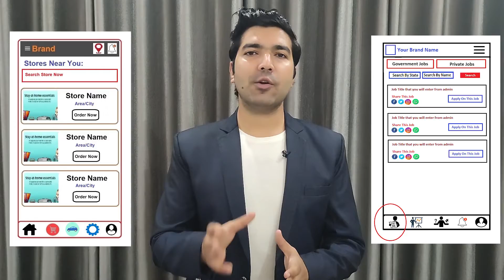Website & App Development Company in Ghana | Website, App Developers - Freelancer in Ghana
Are you looking for the best Website Development Company in Ghana, An App Development Company in Ghana, A Website Developer in Ghana, App Developer in Ghana, A Software Developer in Ghana, Freelancers in Ghana then contact us at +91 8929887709. We are the best Web or App Development Company in Ghana providing great IT services in 30+ domains.

We are also providing developers on-demand. So if you are looking for the best Website Developers in Ghana, App developers in Ghana, Software developers in Ghana then you can contact us and we will take care of all of your demands. We are available to work on a monthly, hourly, & project basis.

Website Development Company in Ghana, App Development Company in Ghana
So if you are looking for the best web development company in Ghana or the best App development company in Ghana then you can simply contact codinglions by email or phone number and we will take care of all of your Ideas. Codinglions is an outstanding Website Development Company in Ghana, App Development Company in Ghana that you can simply trust. Your one discussion with our team will simply change your perspective about your idea as we already have developed thousands of platforms so we know what it really required to make things work.